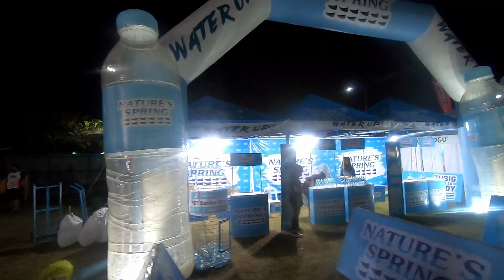2023 711 RUN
Isa nanamang masayang 711 run ang naganap sa Alabang Town Center.  Shout out sa lahat ng mga nakasama at tropa na nakita sa event.

Salamat sa lahat ng mga sponsors para sa event na 'to ng 711:
Summit Mineral Water
Gatodare
Pepsi
Pocari Sweat
C2 Ices Tea
Coke
Redbull Energy Drink
Nature's Spring
Mogu Mogu
Mountain Dew
Corneto Ice Cream
Sip
Vida Zero
Absolute Drinking Water
Kopiko
Smart
Popple.

Kita kitas ulit sa mga susunod na events at adventures!
Milo Marathon
Asics Rock N Roll Manila Run
Pinoy Fitness 10K Sub1 Challenge!
Swim Junkie Strong Shoulders Swim, Lobo, Batangas.

Abangan niyo ang aming mga bike packing adventures na nakaplano